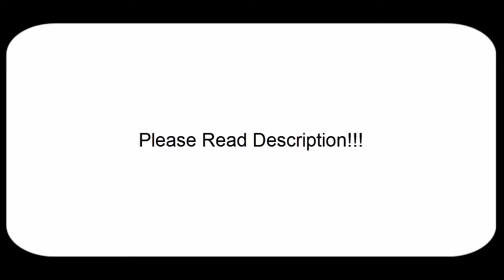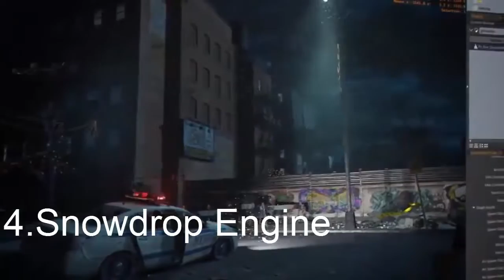Top 10 Next Generation Game Engines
This Video was created along time ago back in 2014 And i know there are more engines that are better then this on this list but
I just tought it would be better to publish this video beacuse i puted in alot of effort